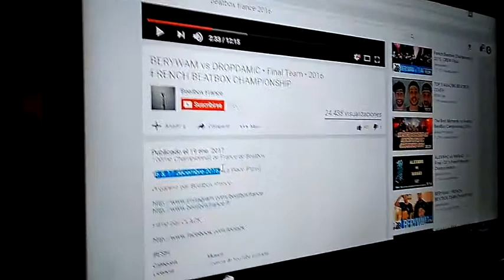Berywam vs DropDaMic video reaction - final team french beatbox Championship 2016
Beatbox France 2016